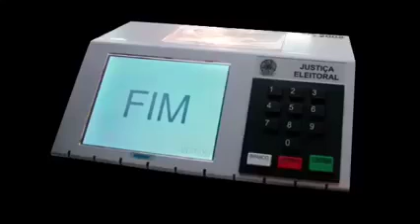Bolsonaro e o rap do "Não tenho provas"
Bolsonaro, seguindo a cartilha de Steve Bannon, cria uma mentira de hora em hora. Antes ele prometia mostrar as provas das acusações absurdas que fazia, mas depois que prometeu provar que as urnas foram fraudadas na eleição de 2018 e chegou na hora H disse que não tinha qualquer prova, ele agora mudou de tática. Antes de falar a mentira, já diz que não tem prova, ou seja, já avisa que é mentira, porque, afinal de contas, o que o gado bolsonarista mais gosta é ouvir as mentiras de Bolsonaro e reproduzi-las, mesmo sabendo que são mentiras, porque o gado consegue ser pior que ele.

    Apoie o Antropofagista com qualquer valor acima de R$ 1,00

    Caixa Econômica: Agência 0197
    Operação: 013
    Poupança: 56322-0
    Arlinda Celeste Alves da Silveira
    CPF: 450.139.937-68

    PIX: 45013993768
    Agradecemos imensamente a sua contribuição